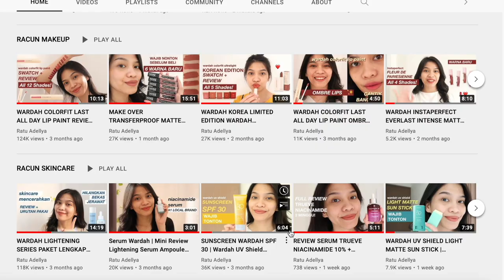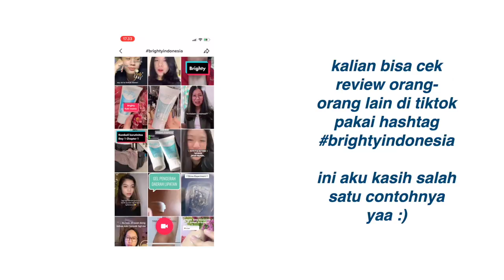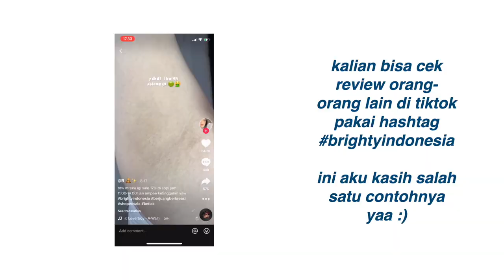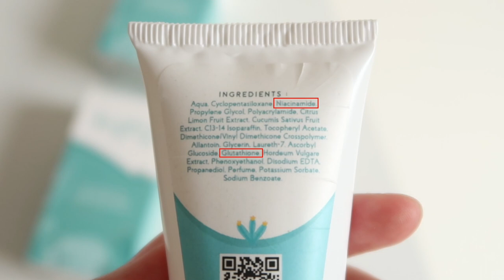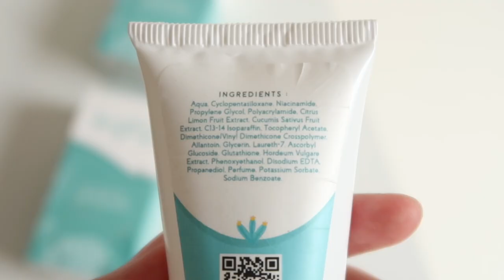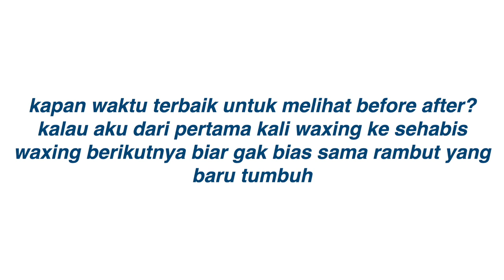REVIEW BRIGHTY GLOWING UNDERARM krim pencerah ketiak | Ratu Adellya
(cek timestamps!)

TIMESTAMPS
00:00 intro
00:15 bisa dipakai dimana aja
00:48 disclaimer
01:02 shaving bagus gak sih
01:46 setelah pakai 2 minggu
02:26 mengurangi bau badan
02:41 urutan pakai dengan deo
03:20 tekstur no white cast
04:03 bpom belum?
06:36 kapan before after
06:56 closing

thank you for your support!!luvxoxo